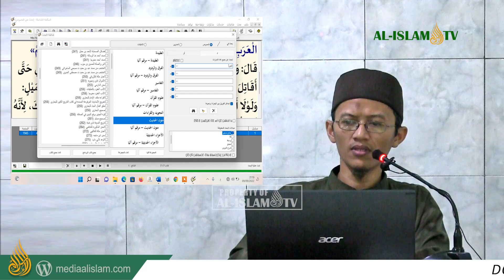KAJIAN ARBAIN JUMAT KARYA IMAM GHOZALI AL-JAWI [PART3] H. 3-4 bersama UAZ | MUJAHIDIN 2022 09 09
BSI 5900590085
a/n Amal Shaleh Alislam
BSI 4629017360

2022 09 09 MUJAHIDIN KAJIAN ARBAIN JUMAT KARYA IMAM GHOZALI AL-JAWI  [PART2] H. 3-4 bersama UAZ